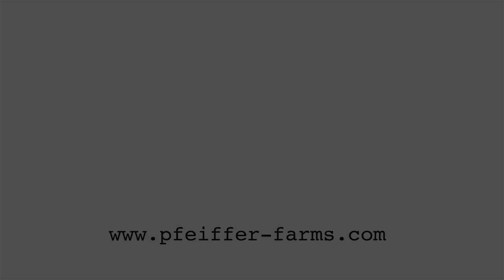Pfeiffer Farms - 4-23-18 - Lot 1